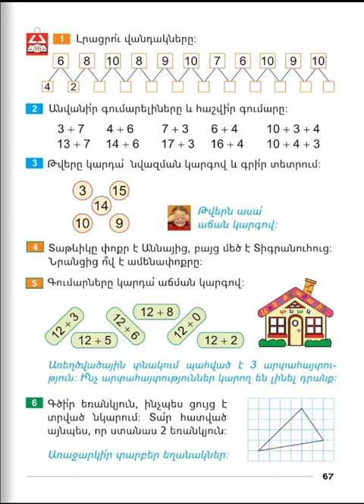Tnayin ashxatanq, Matematika 1, Girq 2, Das 36